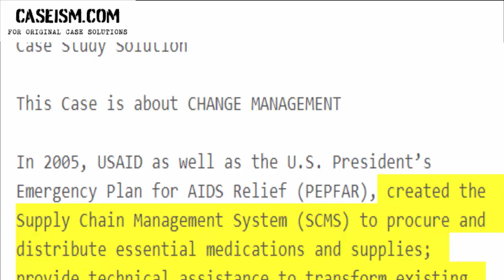SCMS: Battling HIV/AIDS in Africa Case Study Help - Caseism.com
This Case Is About SCMS: Battling HIV/AIDS in Africa Case Study Help and Analysis

Get Your SCMS: Battling HIV/AIDS in Africa Case Study Help at Caseism.com